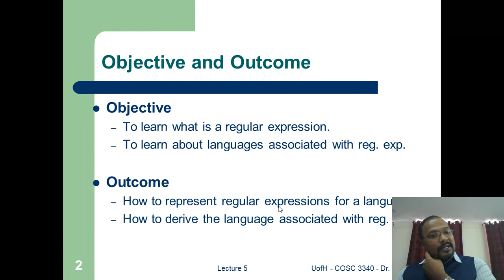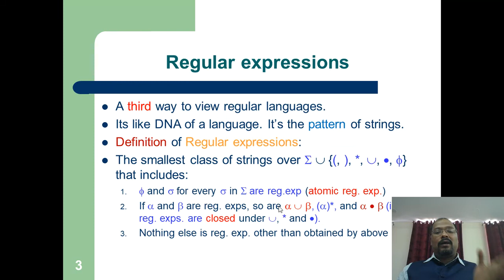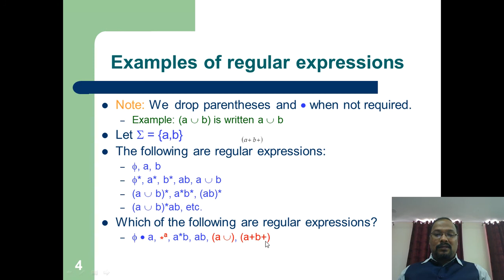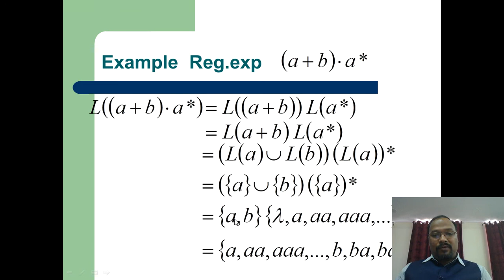Mooc’s Hands on Practice by Professor K Lakshmanan